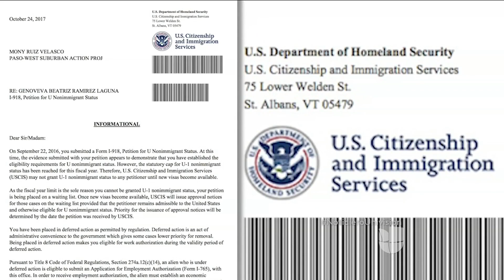Genoveva Ramírez y Felipe Diosdado, los inmigrantes mexicanos que luchan contra la deportación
Ramírez pasó de la inminente repatriación a recibir una carta del Servicio de Ciudadanía e Inmigración en la que le informaron que está en lista de espera para recibir la Visa U. 'La abuela', como también se le conoce, se unió a la batalla de Diosdado, quien está en proceso de regresar a su país tras ser identificado por el Servicio de Inmigración y Control de Aduanas en el 2013.